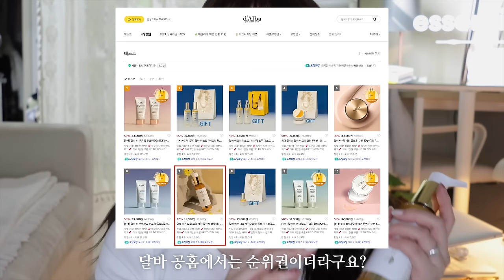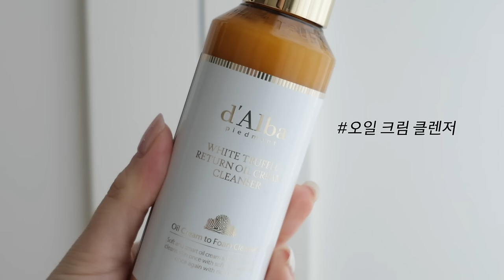첫인상 각인💗요즘 아이돌st 귀티나는 미지근한 메이크업 (아이돌베이스, 동그란 코 조각내는 쉐딩, 고급진 뉴트럴 색조추천, 요즘 유행하는 뽀용 블러셔🫧, 마스카라 👁️꿀조합 )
🧼영상에서 소개한 메이크업 꿀템! 아이돌쿠션 촉촉 비건 쿠션과
오일투폼 비건 클렌저가 궁금한 우연이들은 아래 내용 꼭 확인해보기 👀
달바 기획전 ( 2/1 ~ 2/14)

입큰
뉴이스트 허니 팩트
22,000원

페리페라
브이 쉐딩 블렌딩 스틱
24,000원 내추럴브라운

투쿨포스쿨
아트클래스 바이로댕 쉐딩
16,000원 1.5호 뉴트럴

비오브
뮤트 치크팔레트
32,000원 로즈가든

에스쁘아
더브로우 밸런스 펜슬
16,000원 라이트브라운

에뛰드
드로잉 아이즈 컬러링 브라우 카라
9,000원 라이트브라운

페리페라
올테이크 무드 팔레트
21,000원 018 페리가 말아주는 뉴트럴 아니면 안돼

TLTC
티엘티씨 점막 라이너
18,000원 초코브라우니

페리페라
스피디 펜슬 라이너
16,000원 뉴트럴브라운

코스노리
아이래쉬 틴팅 세럼 딥블랙
20,000원

파이브바이브
엑스트라 슬림 컬 업 마스카라
17,000원

피카소꼴레지오니
라운드 팁 트위저

클라뷰
눈밑 애교살 펄 아이섀도우
26,000원 메리골드피치

투쿨포스쿨
프로타주 펜슬
13,000원 11 듀베이지

비바이바닐라
스머징 립 펜슬
14,000원  핑크슈

헤라
센슈얼 피팅 글로우 틴트
40,000원 103호 히든모브

에스쁘아
꾸뛰르 립틴트 글레이즈
22,000원 오드 코랄